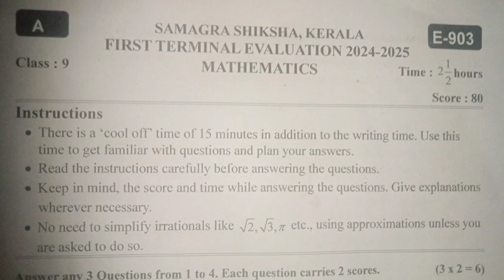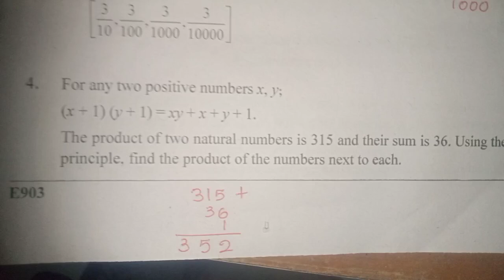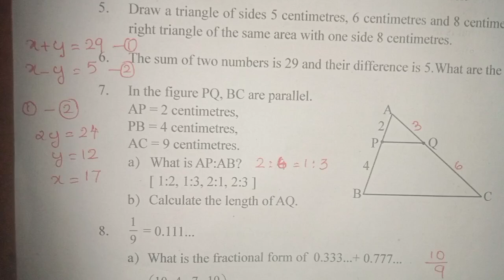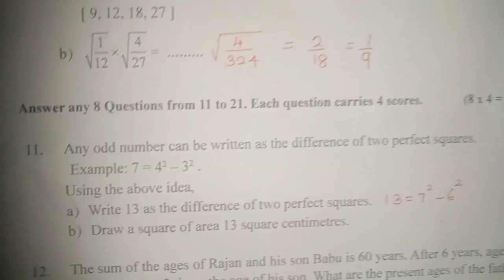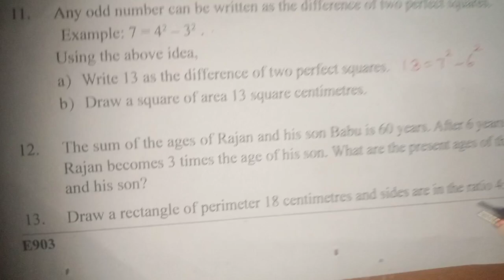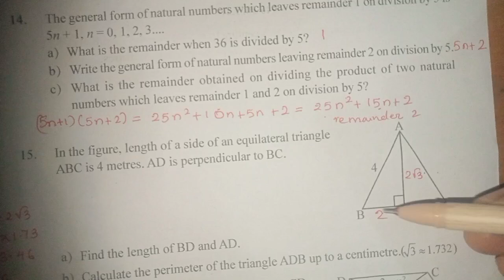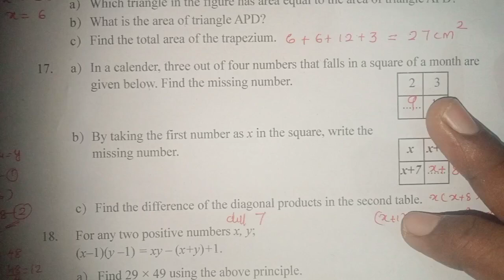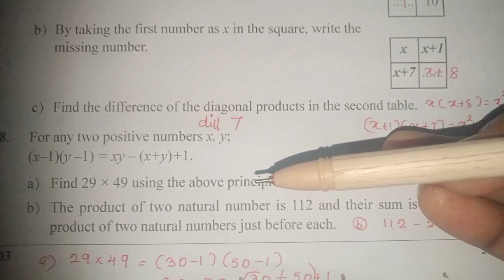9th maths first term evaluation 2024-25